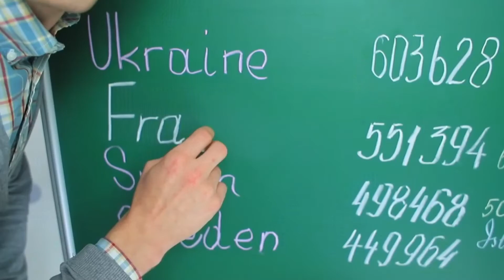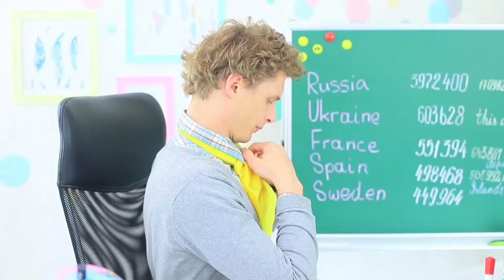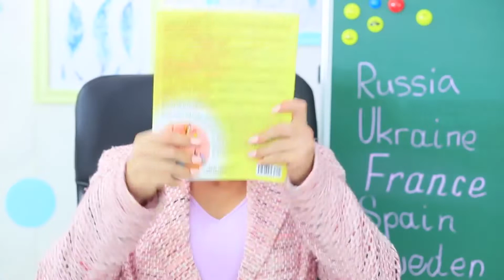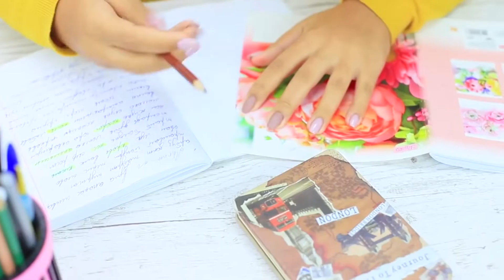THESE CHANNELS MUST BE STOPPED!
So, a little birds dropped me a video in the week and I just couldn't help but share my thoughts on it.

Firstly - the audio quality on my mic isn't as good as usual, this is because of using a different microphone and the set up I'm currently in adds noise.

Secondly - I'm looking at upgrading my camera so that I don't get as much of that horrible lighting on my face. If anyone has any suggestions, let me know!

Lastly - Thanks for stopping by, if you liked this video and it gave you a chuckle, let me know and be sure to smash the subscribe button for more content - gaming, music and more!